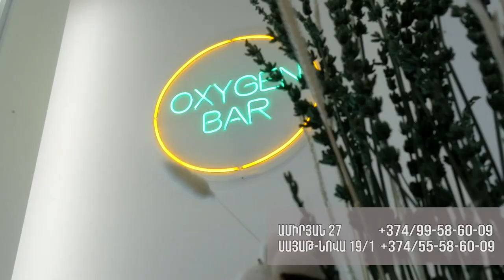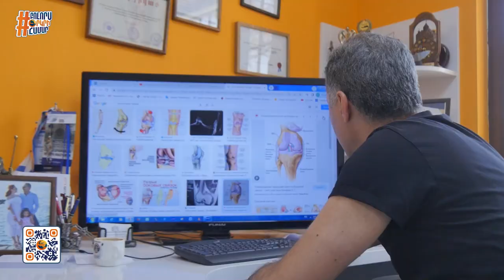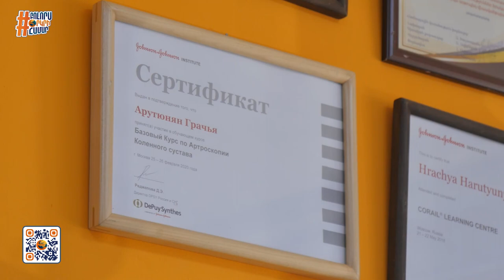Իմիջ. Հրաչյա Հարությունյան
Իմիջ հաղորդման հյուրն է «Նաիրի կոքսա» էնդոպրոթեզավորման մասնագիտացված կլինիկայի ղեկավար Հրաչյա Հարությունյանը